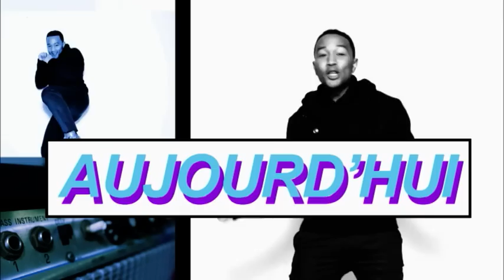Lip Sync Battle S.1 E.02 "John Legend VS Common"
Aujourd'hui, on va assister à une battle du tonnerre : John Legend VS Common sur le plateau de Lip Sync Battle !